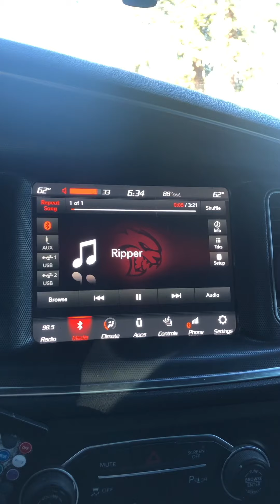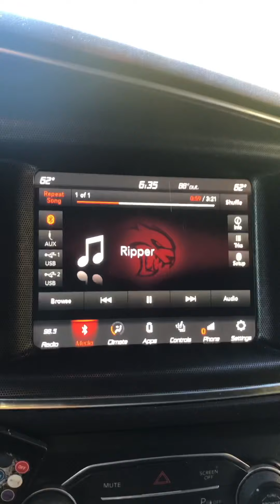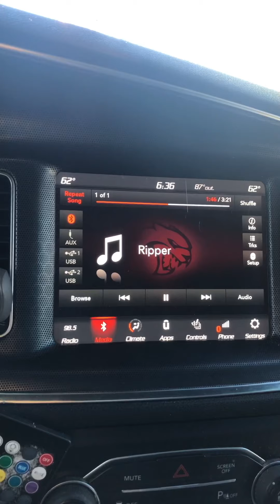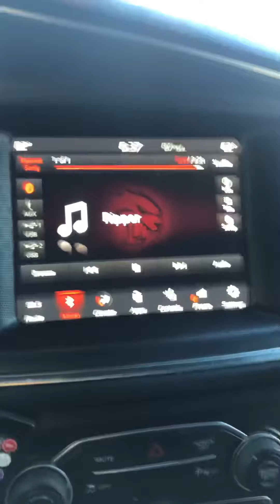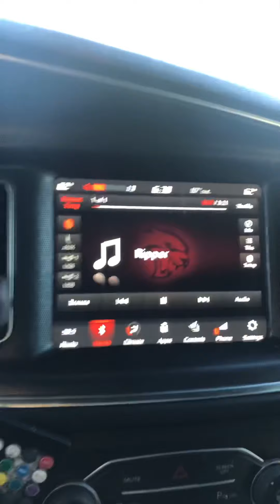Giovanni‘s pizza stromboli review and a preview of my cousin’s new song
Let me know what y’all think of the new banger ripper songs coming soon to apple music